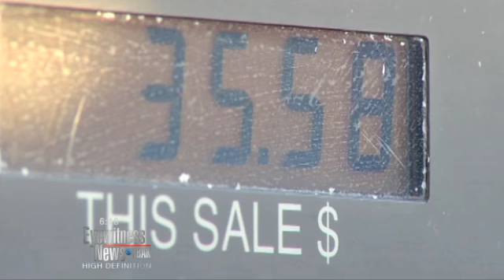Boeing warning of problems with new aircraft